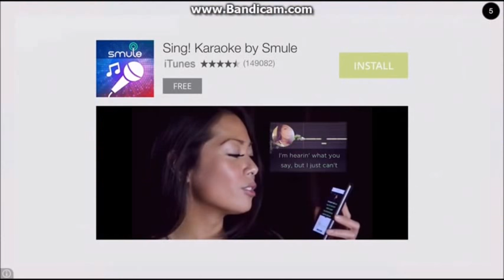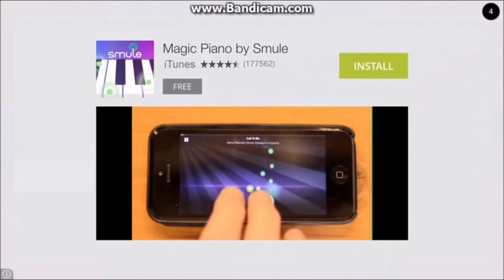Terra Monsters 2 : Land of Afer Walkthrough Part 20 - The End?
I'm just going to state this here since I feel like no one seems to understand that: *THIS IS NOT THE LAST EPISODE OF TERRA MONSTERS*. I never wrapped up this episode like I did on my previous Walkthrough so don't assume it's done yet because it's not.